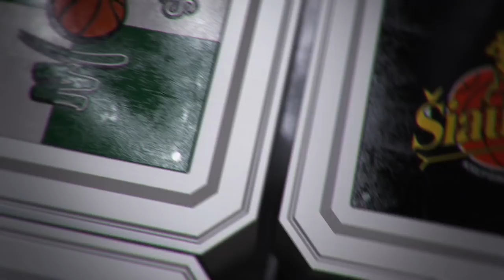Rungtynių apžvalga: Kauno „Žalgiris“ - Klaipėdos „Neptūnas“ [2016-10-23]